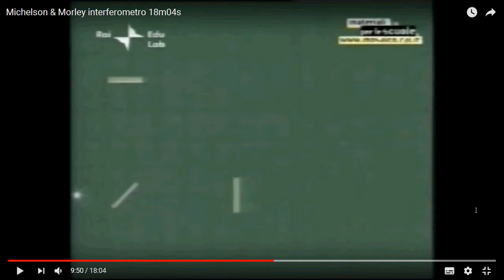16b esp Michelson Morley Rai Edu